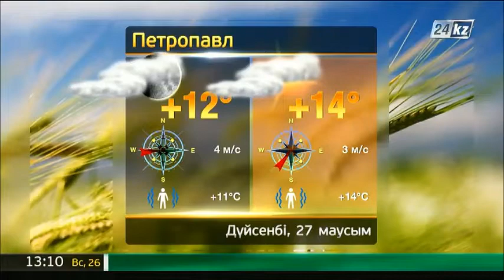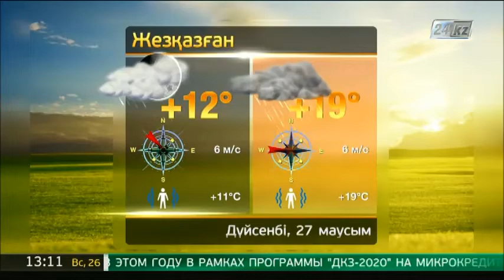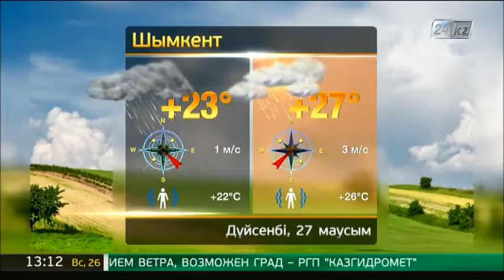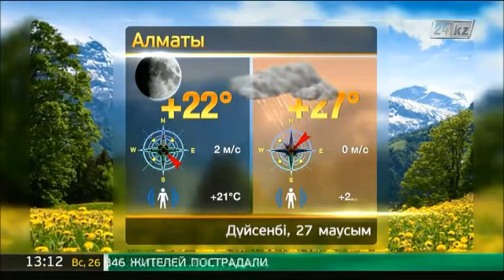27 маусымға арналған ауа райы болжамы